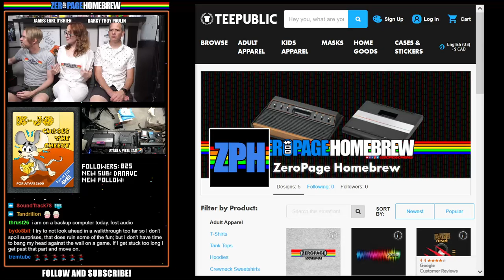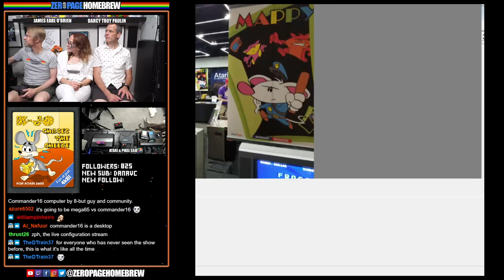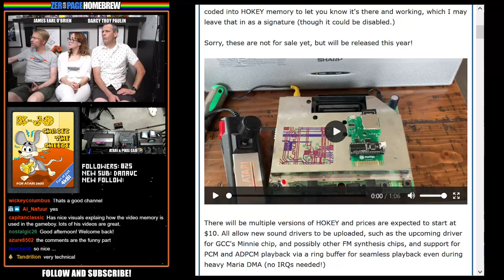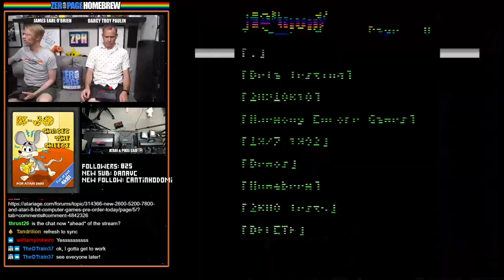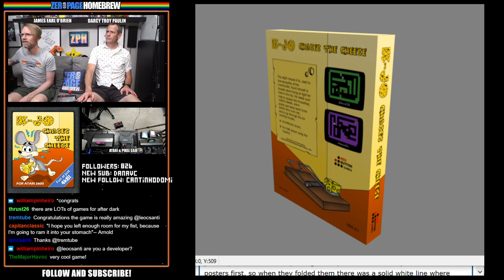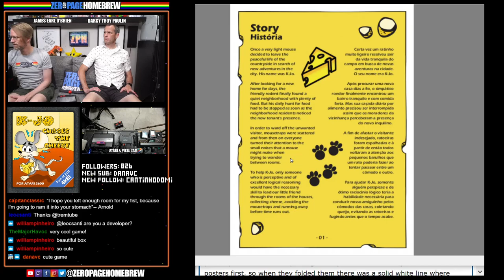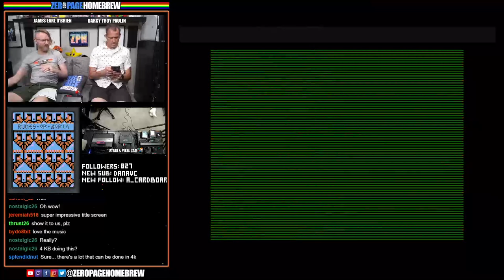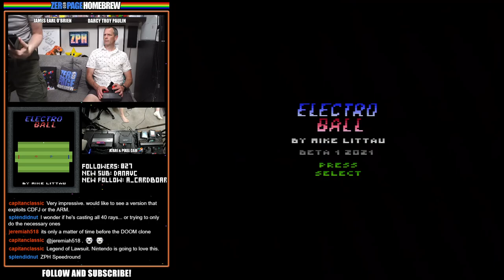K-Jo Chases The Cheese, Mr. Yo-Yo, Runes of Moria, The Legend of Dungeon, ElectroBall: Atari 2600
00:00 - Intro
48:31 - K-Jo Chases The Cheese (2021 Exclusive Final Binary) by Leonardo Santiago @Leonardo Santiago
1:15:14 - Mr. Yo-Yo (2021 Exclusive Final Binary) by David Marli @DaveM
1:38:10 - Runes of Moria (2021 WIP) by Rossum @rossum
1:51:17 - The Legend of Dungeon (2021 Exclusive WIP Premiere) by Brock Keaghey @TheMajorHavoc
1:54:25 - ElectroBall (2021 WIP) by Mike Littau @littaum

60FPS on an RGB 2600 / S-Video 7800 through Framemeister!